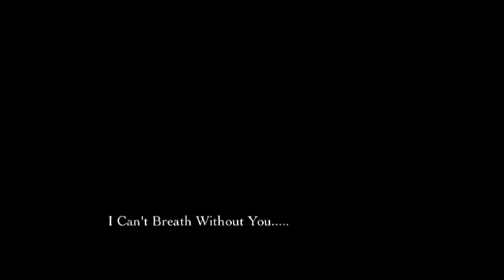sindhu+sundar | wedding promo | misst media | karur